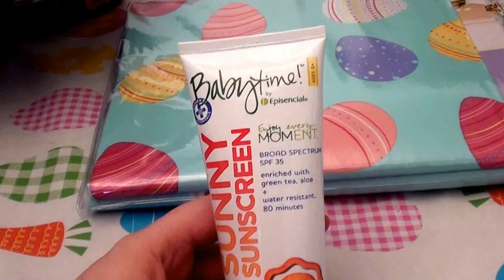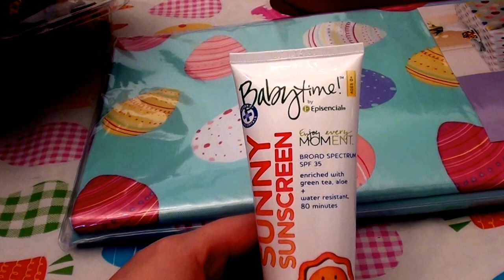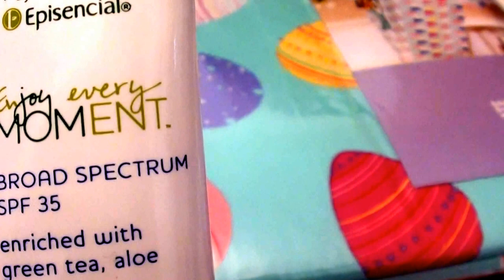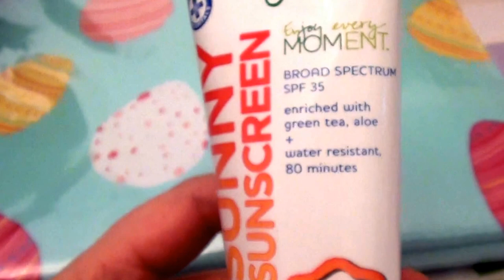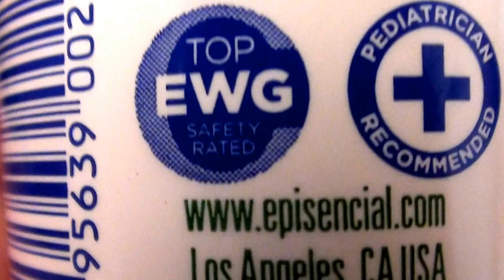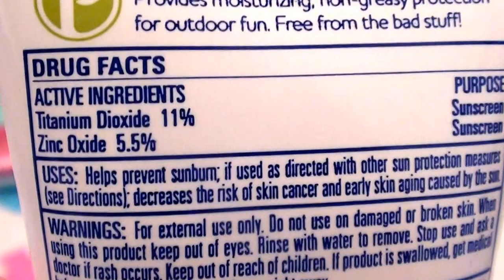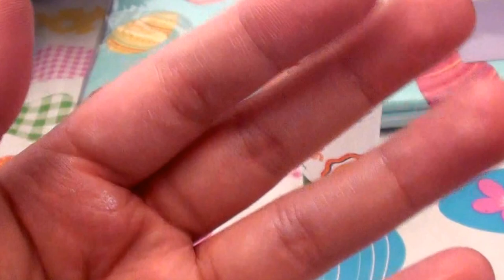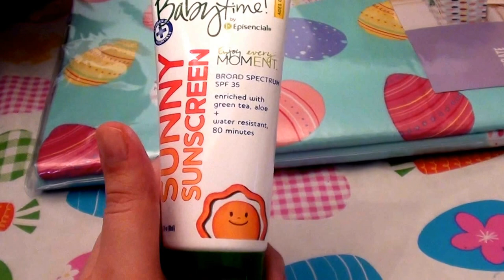Babytime By Episencial Sunny Sunscreen Broad Spectrum SPF 35..CRUELT FREE